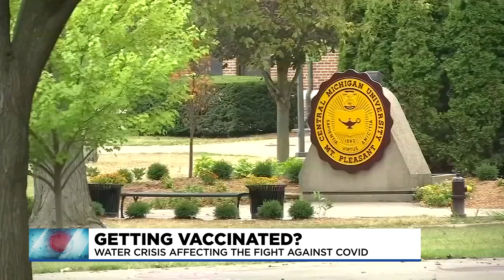CMU professor links vaccine hesitancy to water crisis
An associate professor from Central Michigan University believes there is a link to Michigan residents being hesitant in getting the COVID-19 vaccine and their experiences with public health authorities during the water crisis.